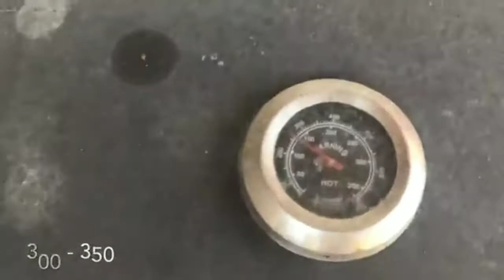Eid First Day Recipe | Bakray Ki Raan Roast | BBQ Mutton Leg | Masala Mutton Steam Roast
Ye hai meri bakray ki raan ki recipe umeed hai aapko pasand ayegi
Raan bbq-Bara Eid special Raan roast on Charcoal-bbq recipe |
 सिकन्दरी रान के आगे फीके हैं सारे मांसाहारी पकवान | Sikandari Raan Recipe | Chef Ashish Kumar | Mutton Raan No Oven Recipe Full Goat Leg Bakra Eid Special Recipe in Urdu Hindi - RKK | Special Steam Roast | Mutton leg Steam Roast Without Oven | ران روسٹ بنانے کا طریقہ | BaBa Food RRC | Beef Steam Roast Shadiyon wala l Giant Size Meat Steam Prepared | گائے کا گوشت سٹیم کرنے کا طریقہ

@MukkramSaleem @VillageFoodSecrets @foodandtravelnow5047 @DesikhanaTipsvlogs @VillageCookingChannel @KunFoods @NOREENSVillAGE My videos are made with a lot of hard work. Hope you will like it. Thanks